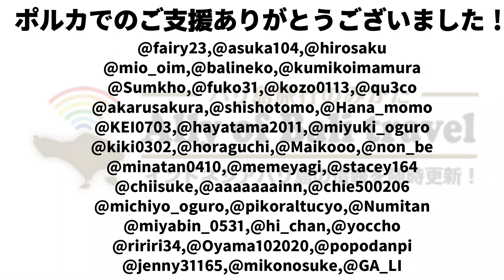No.8 もうバリ生活無理…って思って本帰国を悩んでたことは何度もある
この再生リストはバリ島在住の日本人がのんびりと、バリ島移住を考えていたころから現在、そしてこれからについてトークしていく、そんな動画たち。楽しんでもらえたらうれしいです。そしてポルカでご支援いただいた方々、本当にありがとうございました！

▼公式SNSでもバリ島を発信中！

▼ファンレターやプレゼントは下記まで♪
〒110-0016
東京都台東区台東1-13-9
BRIDD秋葉原3A
Think a Phase株式会社（シンク ア フェーズ株式会社）
※編集部のチェックの上、現地ライターに渡ります！